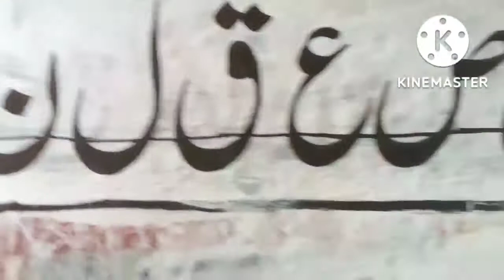new writing exercise beautiful writing practice urdu writing practice 🙏🙏🙏🇵🇰♥️😀🥰